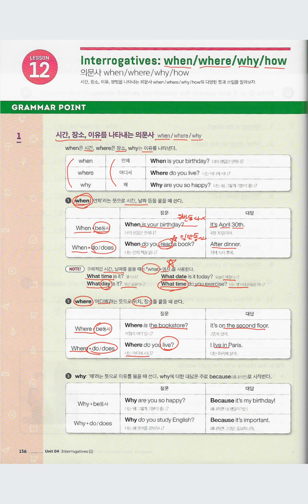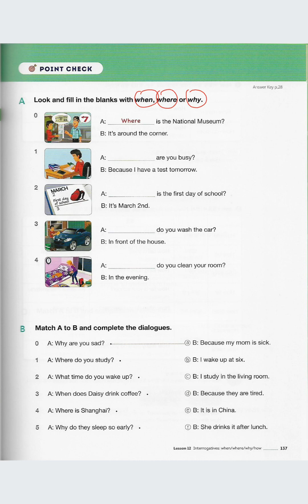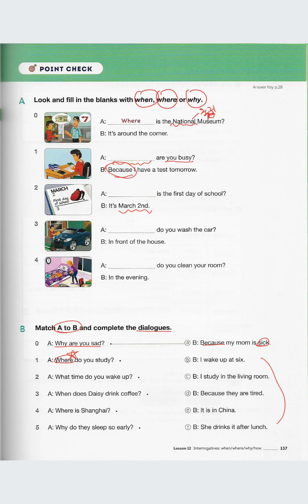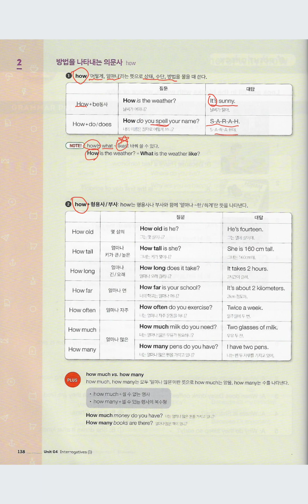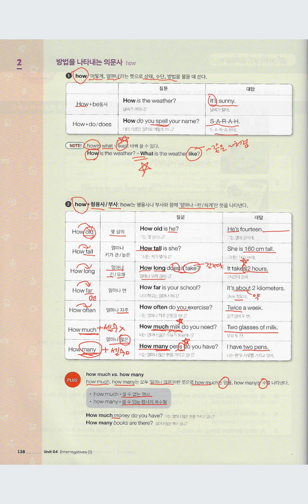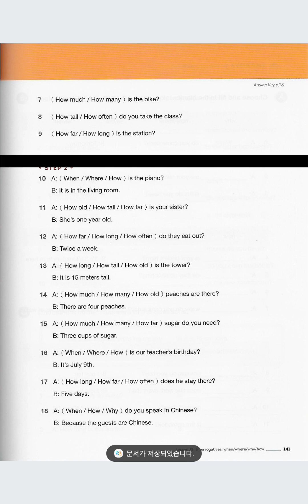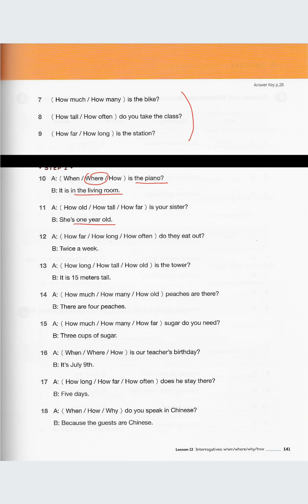Bricks Grammar 2 [Lesson 12] Interrogatives: when/where/why/how 의문사